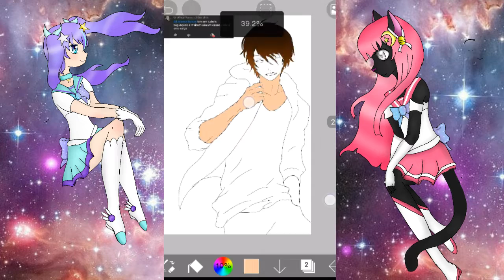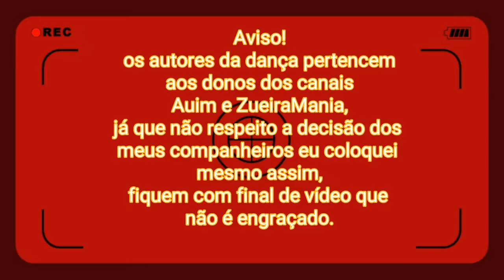Speed Paint {Desenhando Inscritos} Ft. UnoPlayer Gamer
Demorei pq tava fazendo trabalhos da escola e também eu tava com muito sono então por isso q demorou tanto se hj der vou postar os outros ;3

As outras eu esqueçi ;_;

Apps

✓Power diretor editor

✓AZ Screen Recorder gravado de tela

•Música

✓ shooting stars criada por owl city  patrocínada pela Sonymusic

✓Natural de Imagine Dragrons patrocínado pela Sonymusic

Hj tá é frenético esse canal um vídeo a cada um minuto kkkk